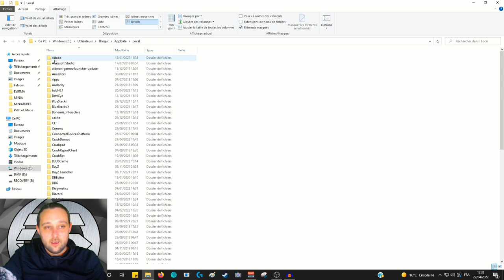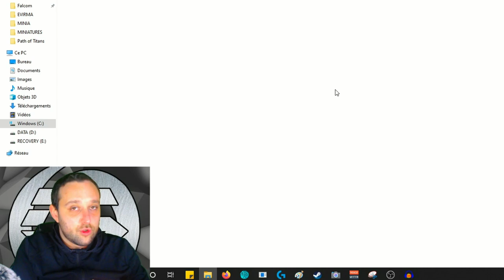[ THE ISLE ] - EVRIMA | COMMENT RÉGLER LE BUG DE LA SOURIS ? (explications rapides, très rapides)